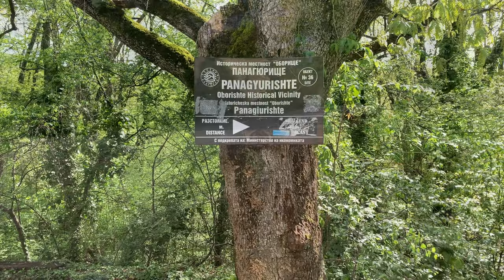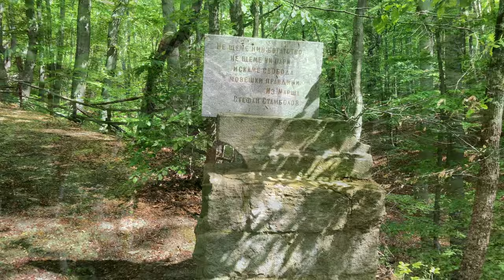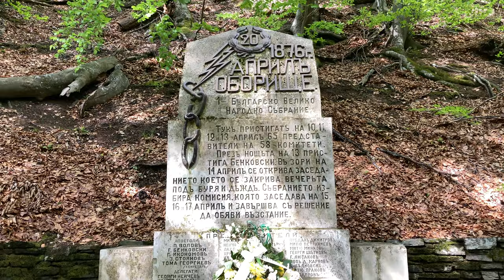Oborishte 2024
The Oborishte is a historical place situated at 7 km to the north-west of the town of Panagyurishte, Bulgaria. It is located in the Sredna Gora mountains. In the spring of 1876 the First Great National Assembly took place there. A monument was erected on that place in 1923.